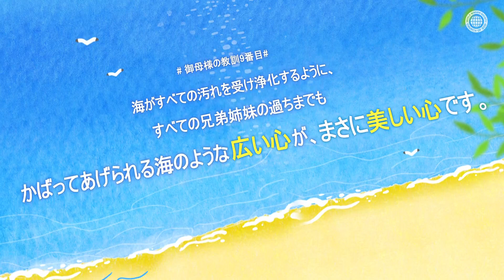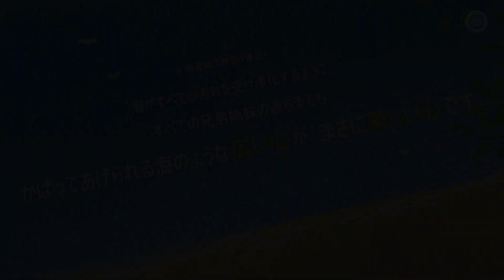[シオンキャンペーン] 過ちをかばってあげられる美しい心, 神様の教会 世界福音宣教協会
アレキサンダー大王がギリシア帝国を建てた後にあった出来事です。
年をとる前に自分の肖像画を残したいと思っていたアレキサンダー大王は有名な画家たちを呼んで肖像画を描かせました。
王の肖像画を描くために集まった画家たちは皆、困惑した様子でした。
王の右の顔には見苦しくて、醜い刀傷があったからです。
その時、アレキサンダー大王を尊敬するひとりの画家がやってきました。
画家はアレキサンダー大王に、イスに座って頬杖をついてくれるよう頼み、指で自然に傷跡を隠させてから、肖像画を完成させました。
自分の肖像画を見たアレキサンダー大王は、大いに満足しながら画家に褒美を与えました。
アレキサンダー大王の顔にあった傷跡のように、誰にでも欠けている部分、人に知られたくないことがあると思います。
私たちはそれを浮き彫りにして指摘するよりは、むしろその人の長所を取り上げ誉めてあげるようにしてはどうでしょうか？